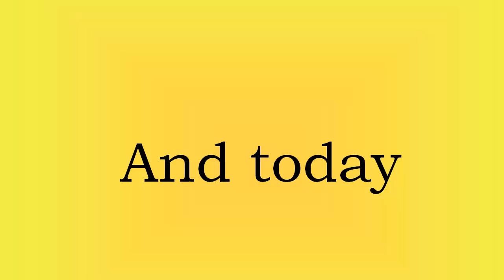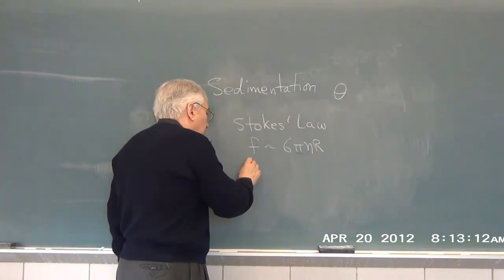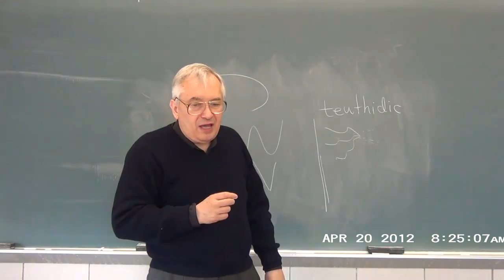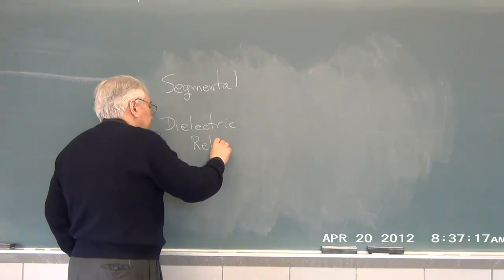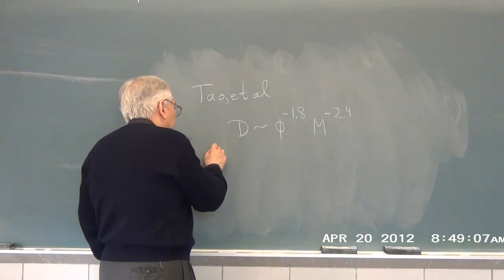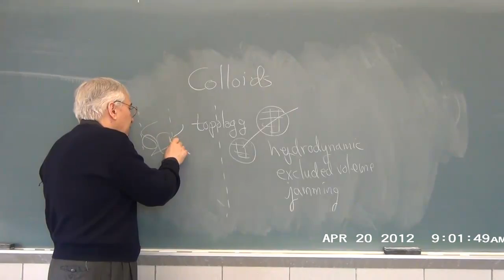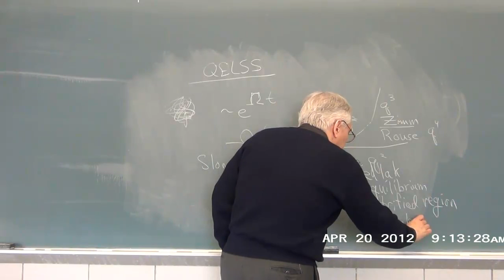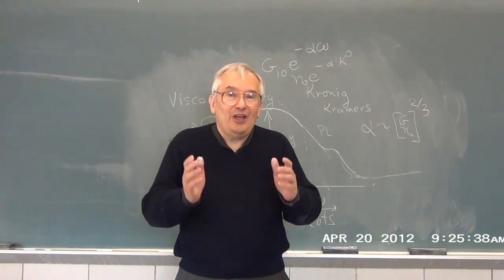Classes in Polymer Dynamics - 27 Summary of the Literature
Lecture 27 - Course Summary. George Phillies lectures from his text "Phenomenology of Polymer Solution Dynamics".